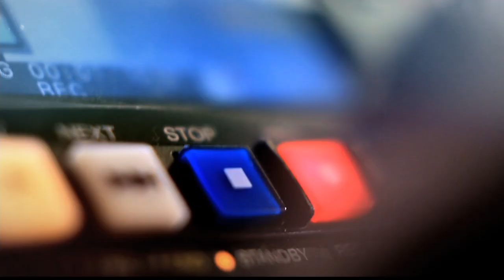Panorama de la seguridad en Medellín [Punto De Giro] Telemedellín